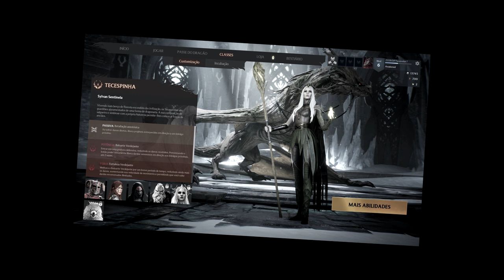A Era dos Dragões e Wyvern! Cavaleiros Draconianos | Century: Age of Ashes | (PT/BR)